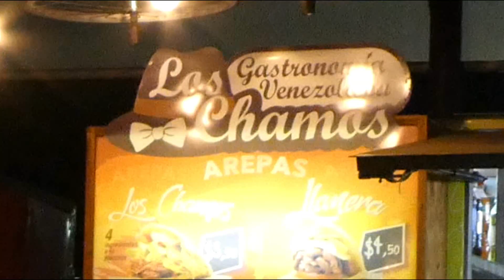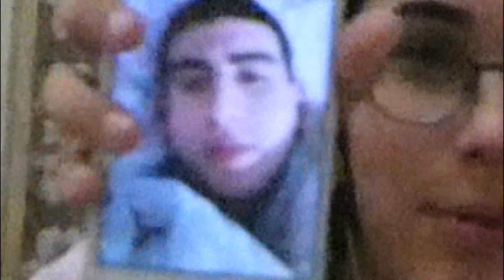MI VIAJE A QUITO (oficialmente iNfLuEncEr) | vlog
Estoy trabajando con Fanta! Que locura, pueden ver todo en mi ig

PREGUNTAS FRECUENTES

- ¿Con qué grabo? Panasonic Lumix DC-ZS70.

Publico mínimo 2 videos semanales :) (supuestamente)